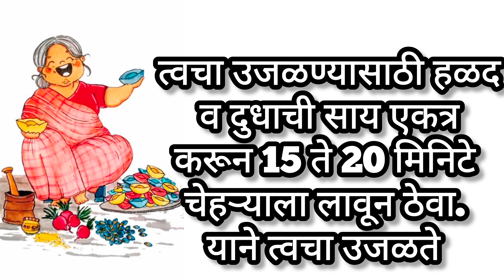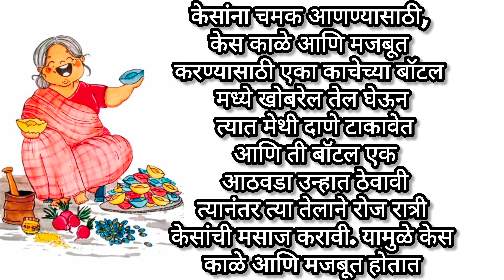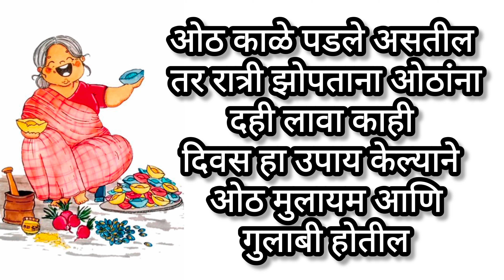👌आजीबाईच्या बटव्यातील 💯 उपयुक्त टीप्स किचन टिप्स / Cooking Hacks/ Kitchen tips & tricks